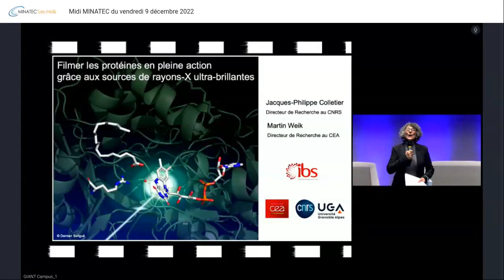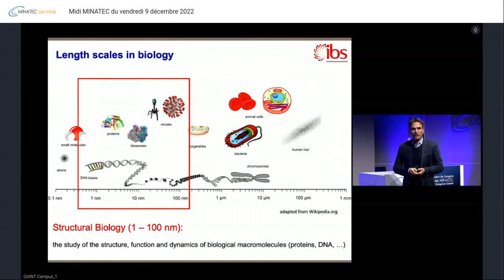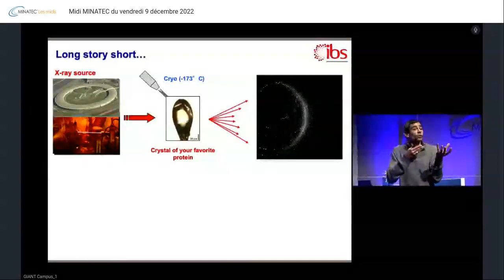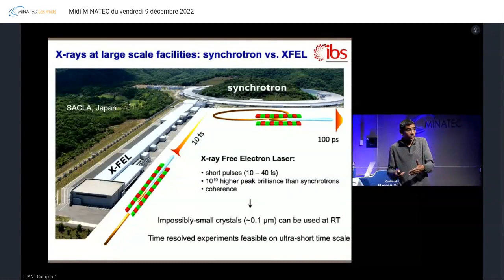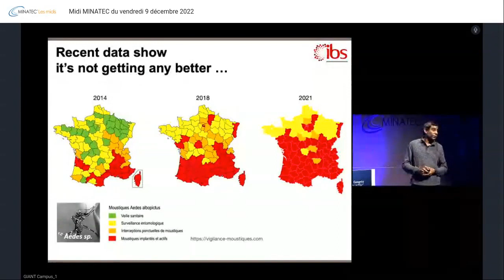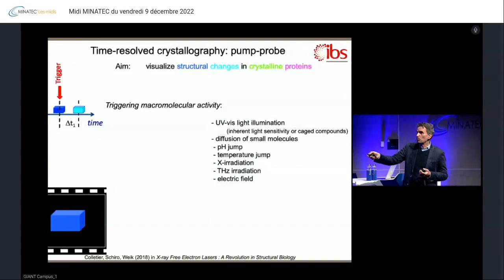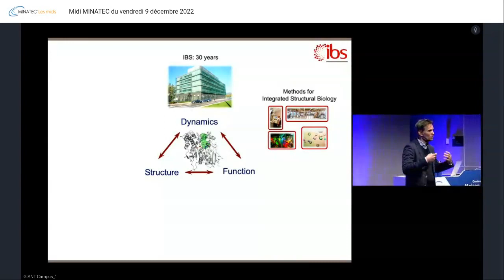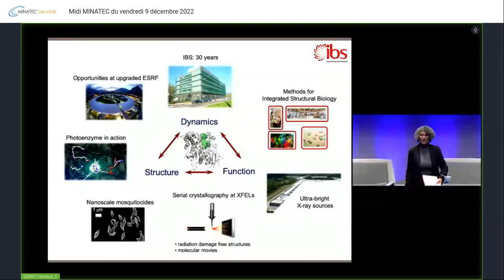Midi MINATEC - Filmer les protéines en pleine action grâce aux sources de rayons X ultra-brillantes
Orateurs :
Martin WEIK, Directeur de Recherche CEA
Jacques-Philippe COLLETIER, Directeur de Recherche CNRS

Depuis plus de 30 ans, les chercheurs de l'Institut de Biologie Structurale de Grenoble imagent à la résolution atomique les acteurs nanoscopiques du vivant, telles que les protéines et l'ADN. Pour cela, ils développent et appliquent une grande variété de méthodes biochimiques et biophysiques, notamment celles mises en œuvre dans les sources de rayons X ultra-brillantes comme l'ESRF ou les lasers à électrons libres. Comment de telles sources peuvent elles être employées pour littéralement filmer les protéines en action, fournissant ainsi des informations inédites sur leur fonctionnement et précieuses pour la recherche fondamentale et appliquée ?